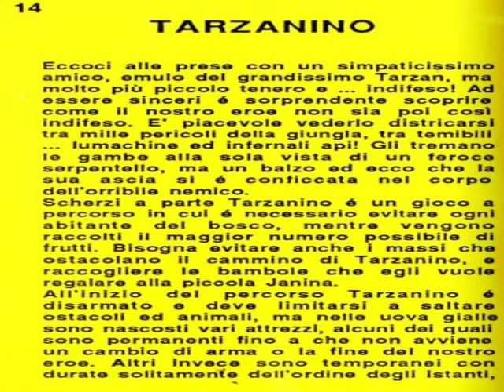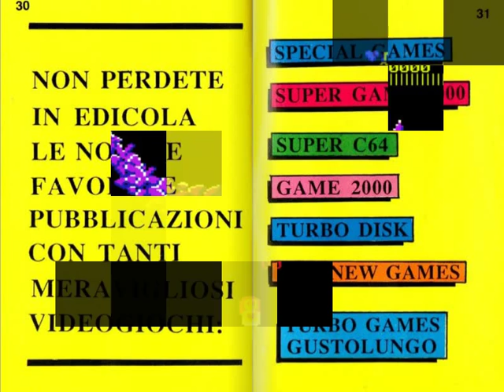tarzanino,commodore 64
GAME 2000 N 25(MAGGIO 1987)
titolo originale:WONDERBOY